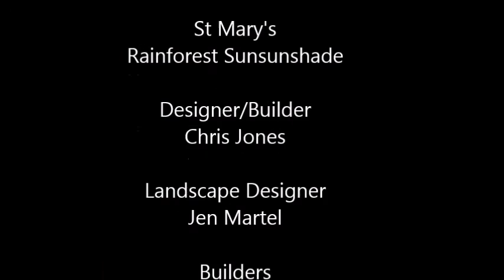Rainforrest sunshade movie 4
A Canopy that was designed for St Mary's Nursery School in Philadelphia. Planters to hold vines were built into the design. Designed by Christopher Jones Designs.